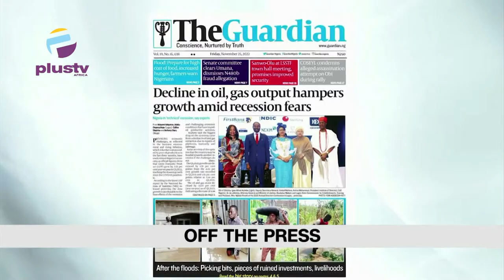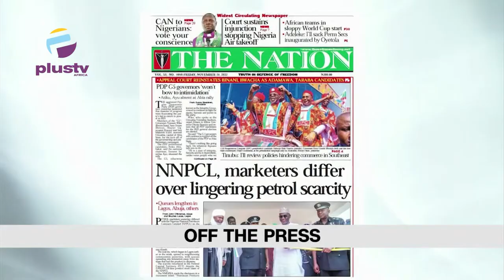NDLEA Arrests 933 Suspects & Seizes 1.5 Tonnes Of Illicit Drugs In Katsina| THE BREAKFAST